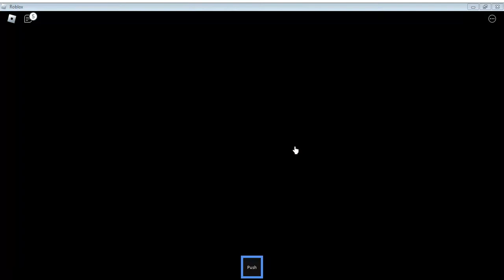I play roblox squidward game =)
i am playing roblox
my new game: SUPER DUPER MEGA ULTRA FANTASTICLY EASY OBBY!